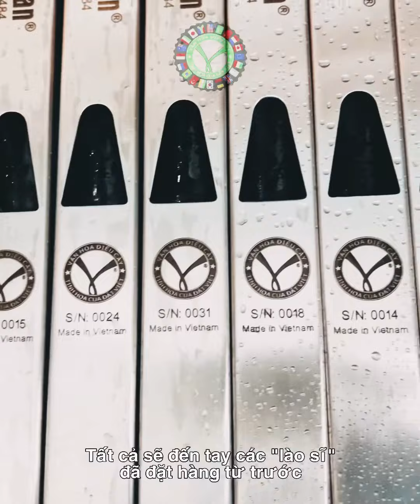VHĐC® Xịt cồn khử khuẩn lô điếu Tia Sét® + Iron Man® đầu tiên, trước khi ship điếu đến khách hàng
‼️Tin Vui: TIA_SÉT® và IRON_MAN® chính thức xuất xưởng
👉86 Xã Đàn, Đống Đa, Hà Nội
👉95 Nhất Chi Mai, P13, Tân Bình, HCM